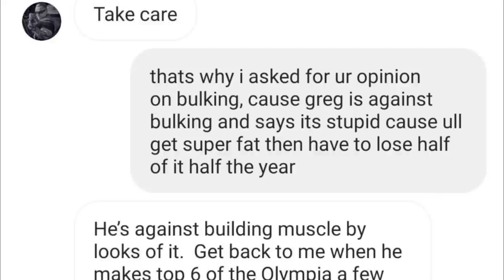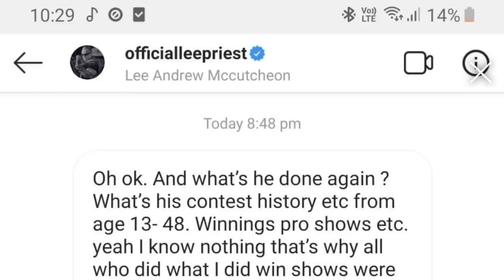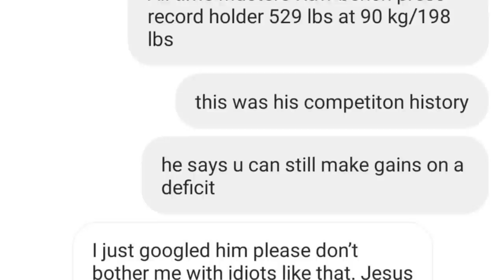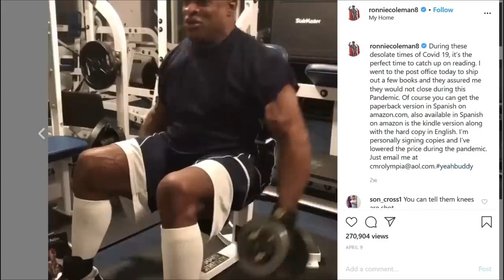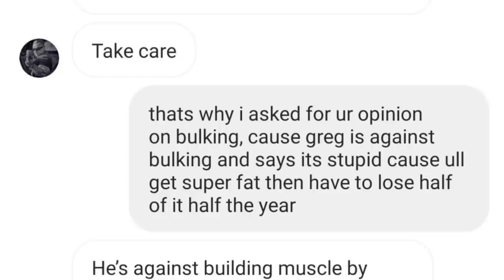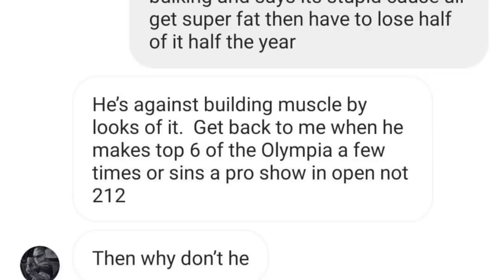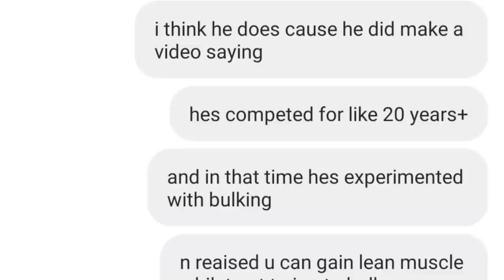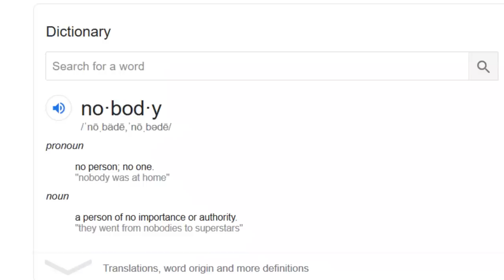Lee Priest Trashes Coach Greg!!! My Response!!!